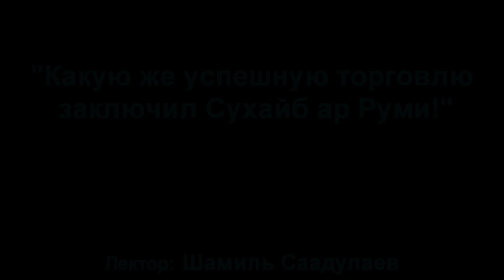"Какую же успешную торговлю заключил Сухайб ар Руми!". Шамиль Саадулаев [As-sunna.ru]